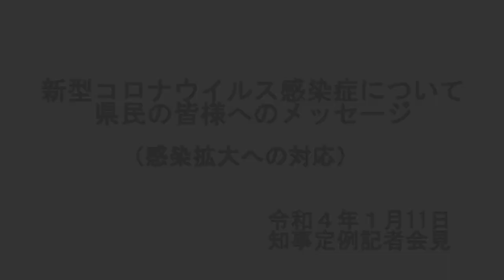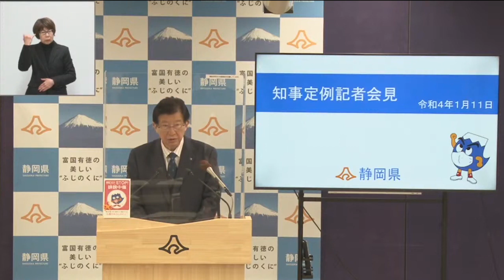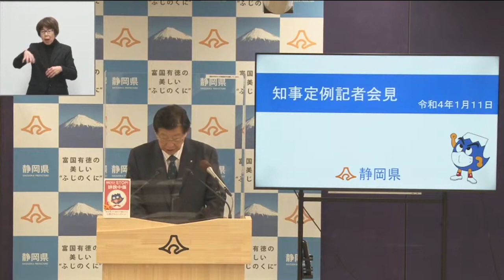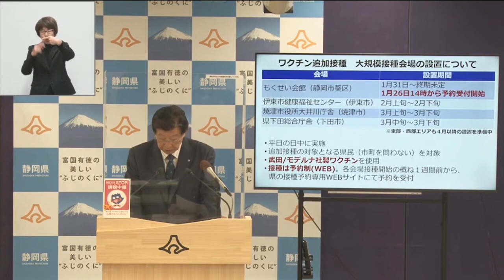県民の皆様へ_2022年1月11日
2022年1月11日の知事臨時記者会見での、知事から県民の皆様へのメッセージ動画です。